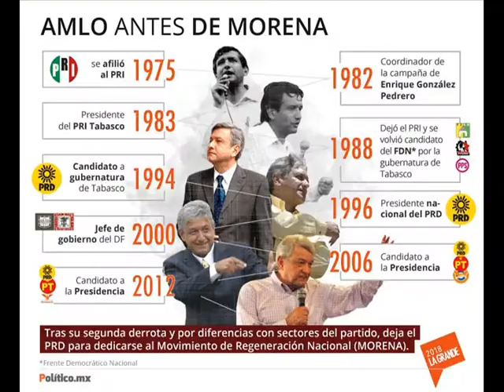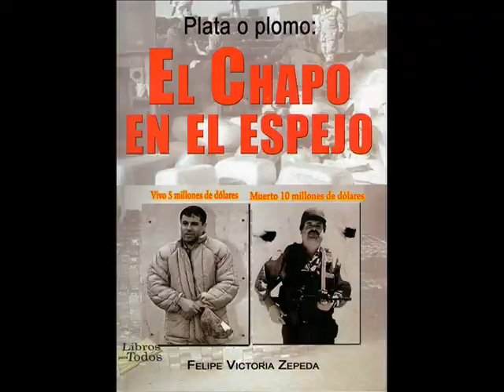MIERCVOLES WNSDAY 28 MARZO 18 NOTI ppal 0001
El endemoniado entorno electoral de semana santa,previo al inicio ya de las campañas.No más rounds de sombra a salivazos